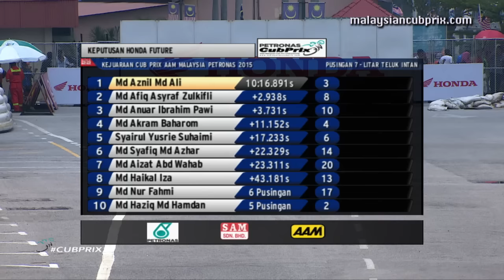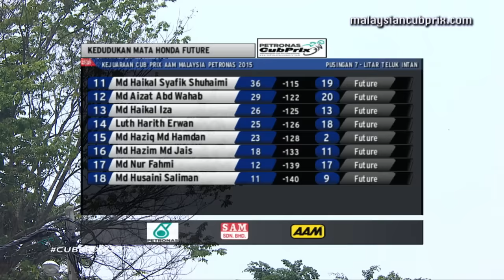2015 MCP Teluk Intan - Honda Future Challenge Final